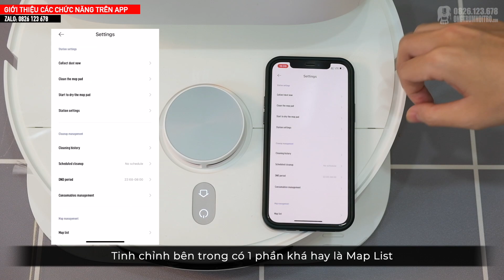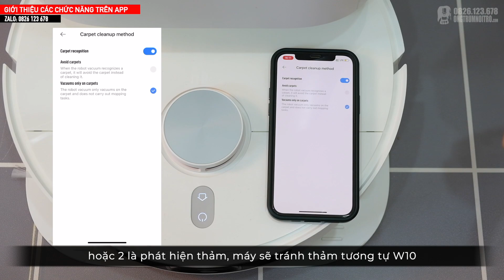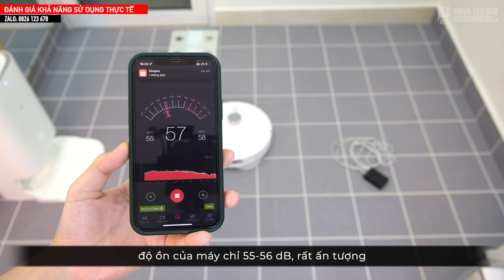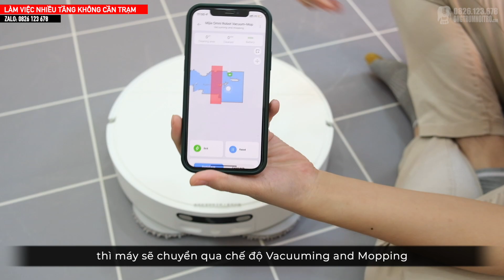#108. Đánh Giá XIAOMI MIJIA OMNI - B101CN Đầu Tiên Tại Việt Nam _ Cách Mạng Công Nghệ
✅ Tháng 3/2022, ra mắt Xiaomi Mijia Omni – B101CN. Robot toàn năng. Công nghệ Nâng giẻ lau xoay đầu tiên trên thế giới.
Công Nghệ Ai mới nhất; Lực hút 4000 Pa; Pin 5200 mAh. Hiệu quả sấy giẻ tăng 70%, mất chưa đến 10 giây để làm sạch hộp bụi.

0:00 - GIỚI THIỆU XIAOMI MIJIA OMNI - B101CN
1:05 - THÀNH PHẦN KÈM THEO MÁY
1:44 - ĐÁNH GIÁ TRẠM GIẶT GIẺ, HÚT RÁC SIÊU GỌN
3:27 - ĐÁNH GIÁ ROBOT MIJIA OMNI
4:26 - CÔNG NGHỆ NÂNG HẠ GIẺ LAU XOAY ĐẦU TIÊN THẾ GIỚI
5:10 - ĐÁNH GIÁ THIẾT KẾ ĐỘT PHÁ
5:35 - GIỚI THIỆU CHỨC NĂNG TRÊN APP
6:37 - ĐÁNH GIÁ KHẢ NĂNG SỬ DỤNG THỰC TẾ
8:51 - KHẢ NĂNG LÀM VIỆC NHIỀU TẦNG KHÔNG CẦN TRẠM
9:45 - ĐÁNH GIÁ HIỆU QUẢ GIẶT GIẺ LAU
11:44 - TỔNG KẾT ĐÁNH GIÁ XIAOMI MIJIA OMNI

👍 LUÔN ĐẢM BẢO UY TÍN - CHẤT LƯỢNG:
  ►  Giá siêu ưu đãi.
  ►  Cam kết sản phẩm chính hãng.
  ►  Bảo hành 12 - 24 tháng, 01 đổi 01 trong 14 ngày.
  ►  Hỗ trợ trả góp trên toàn quốc.

👍 ÔNG TRÙM NỘI TRỢ
✨  Thay đổi nhỏ - Trải nghiệm lớn ✨
➖  Showroom: 83 Đường 3/2, Phường 11, Quận 10, HCM

© Bản quyền thuộc về ONGTRUMNOITRO
© Copyright by ONGTRUMNOITRO  ☞ Do not Reup

👉 Từ khóa tìm kiếm trên Google: robot hút bụi, robot lau nhà, Ecovacs X1 Omni, Roborock S7 MaxV Ultra, Xiaomi, Xiaomi Mijia Omni, Xiaomi B101CN, b101cn, Mijia Omni, flagship ...